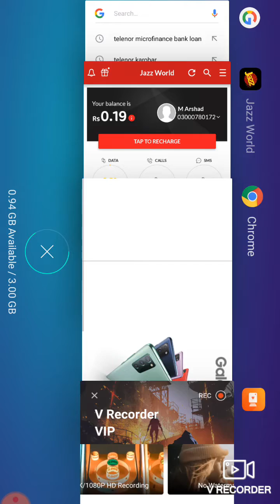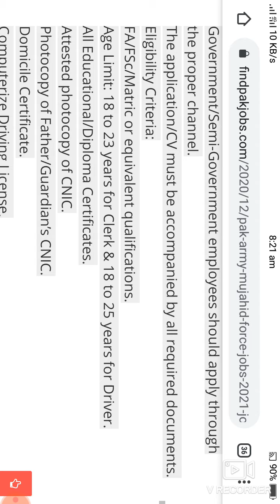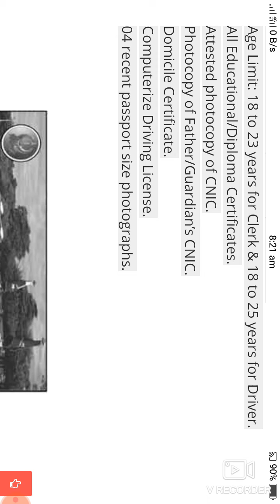Mujahid Force Jobs 2021 || Pak Army Mujahid Force as Clerk/Driver Jobs | Join Mujahid Force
Education          Matric. Intermediate
Company          Pakistan Army
Location           Bhimber, Pakistan
Postions            Multiple

JoinMujahidForce
Pak ArmyMujahidForceClerk.DriverJobs

Shoping krny k liye Visit kryn. Jewlry ki tmam writy distiyab h...

Police Jobs constables and Lady Constables I ki Jobs 2021 ki Link,

Interest Free  Loan in Pakistan .Loan leny k liye Link py Click kryn 👇

Warsapp sy Pasy kesy kmaye jaty hn abhi Link pr Click kryn or ap bhi kmayn👇

Pak Nevy Jobs 2020 ki Link.

Latest Punjab Police Jobs | Punjab Police Jobs ki Link. Today Jobs

Best Pak Jobs.Best Pakistan. Jobs.Best Jobs.Jobs Best Pakistan.New Best Jobs.Govt Jobs Pakistan.Pakistan Govt Jobs.Govt Jobs.Best pakistan.Best.

10000 ka Target pora krwa dyn plzz

Chenal Link

Allah Hafiz   .